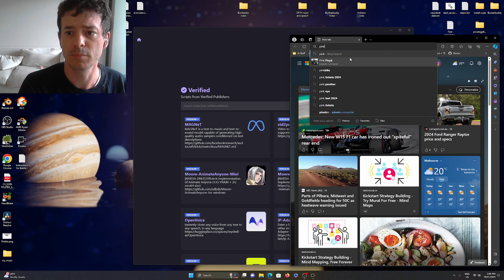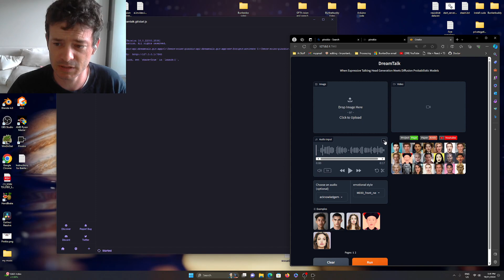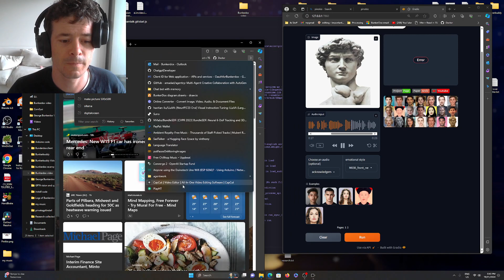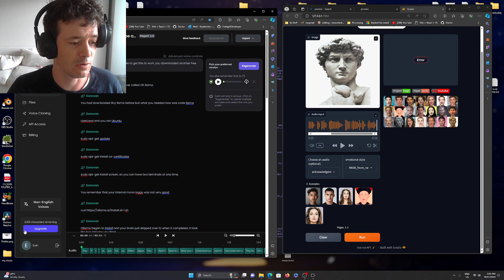Windows Warning | Pinokio.computer | Fail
Pinokio.computer is designed for Mac machines no matte what they say. It does not easily work on windows. Pinokio.computer is an amazing tool and I wish it did work for me but I found that it is too difficult to use as a handy tool as you spend a lot of time debugging pinokio.computer.

I laughed when I realised the logo for pinokio.computer is pinokio and they say it is a one click install.
It is like they are misleading to your face.
However cool Pinokio.computer is, set up each tool individually yourself for better success.